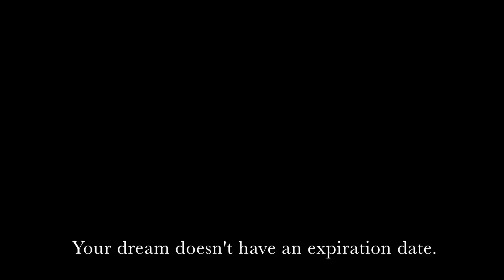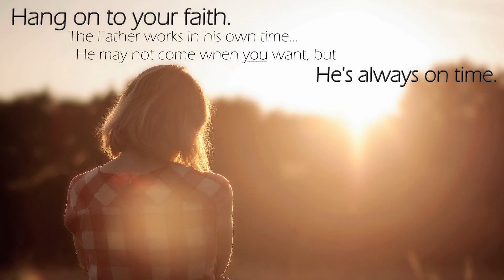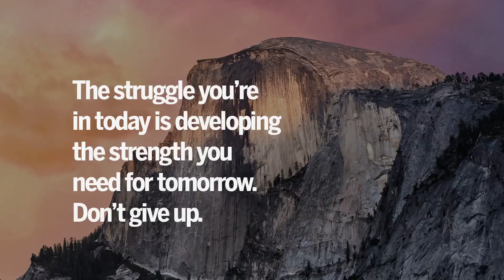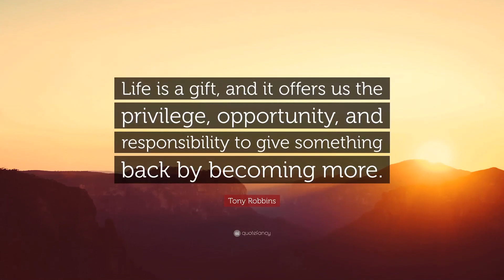Rachel Platten - Fight Song - an inspirational mix with guests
I own none of the material contained within this video. I just like the song and find it inspiring. I also respect and admire Tom Hanks, Steven Spielberg, Jim Carrey, and the late Steve Jobs, and appreciate their inspirational words of wisdom in the audio track.

The printed quotes and scripture are, of course, not my own words, but like the audio quotes, I find each one inspirational. My hope is that this music video serves to inspire others and maybe brightens the day of someone going through a tough stretch on the winding road of life.